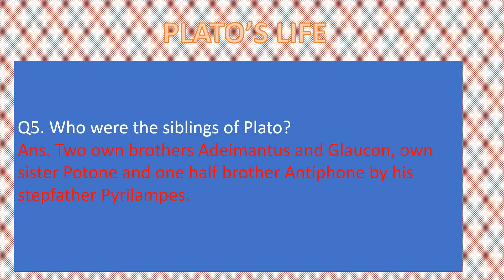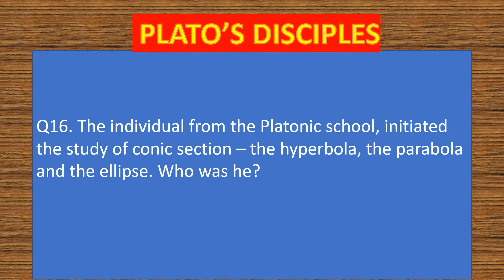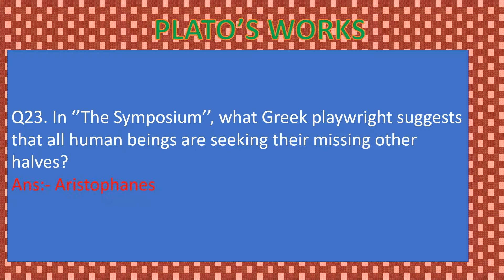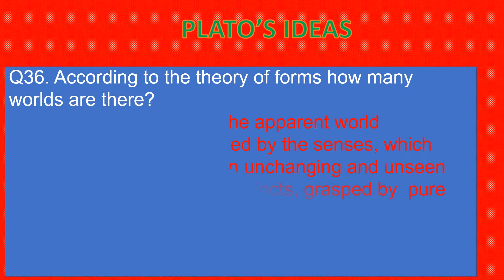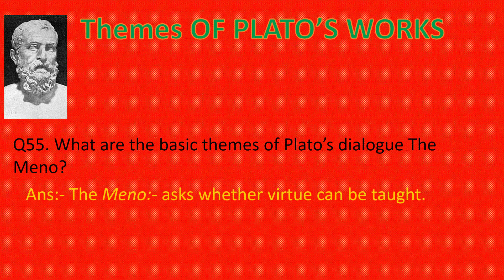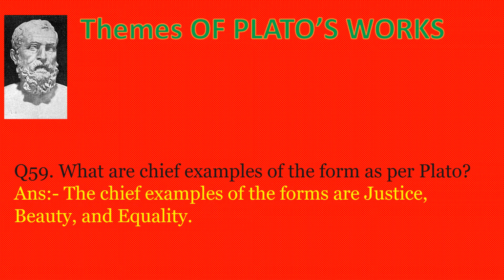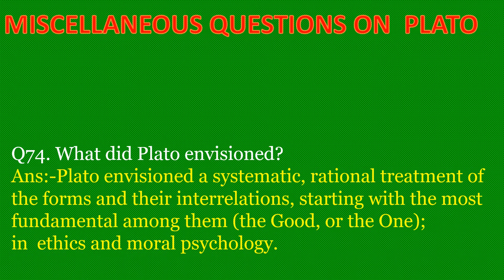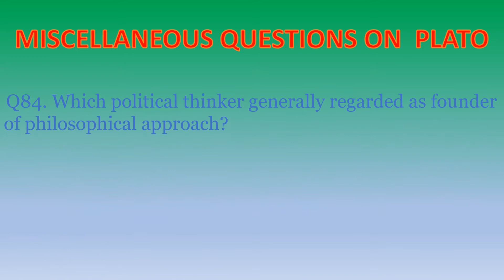IMPORTANT QUESTIONS ON PLATO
This video is like the revision on Plato topic. All types of the questions related to Plato's life. disciples, work then themes of his dialogues are mentioned with answers. Through this video you can easily do revision on Plato tropic and get the perfection in this topic